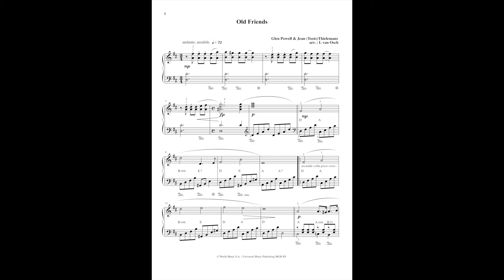Old Friends, arranged and played by Irene van Osch.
This score is a part of the album 'Arrangetto Volume 2', available